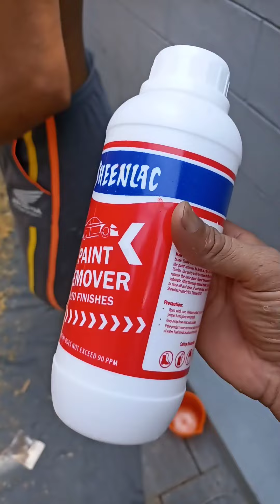wood polish വെയിൽ കൊള്ളുന്ന ഗെയിറ്റിൽ പൈൻ വുഡ് വെച്ചപ്പോൾ സംഭവിച്ചത്